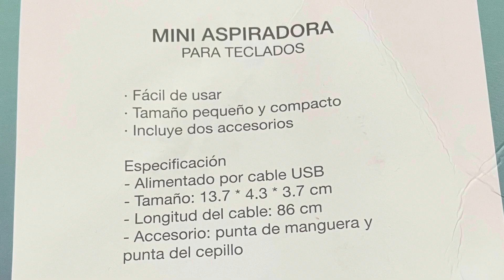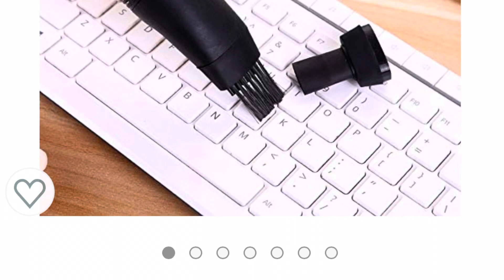Pongamos a Prueba “La miniaspiradora de Walmart”